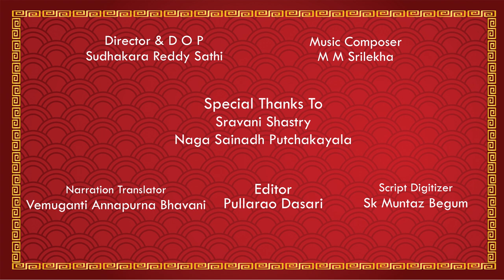ARUNACHALA KARTHIKA DEEPOTSAVAM ! EPISODE - 30 | Karthikadeepotsava VALLIDEVA SEVA SUBRAMANYUDU